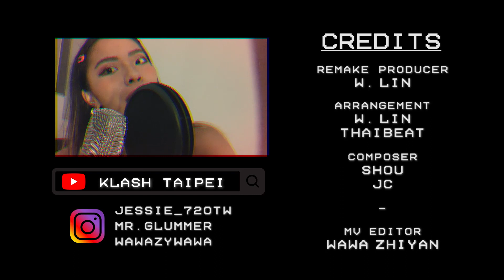【Cover Channel】婁峻碩SHOU-COLORFUL (Jessie Remix ) |KLASH TAIPEI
由KLASH當家女MC-JC以獨具個人魅力唱腔
翻唱改編婁峻碩的colorful
用一個emo版的方式讓colorful有換然一新的呈現

MC JC /Jessie，來過KlashTaipei 的人對她渾厚性感的嗓音都不陌生
而她不止於MC的身分，更像是一位表演者
渾然天成的舞台魅力無法遮掩
本身就熱愛舞蹈的她，更涉足於歌唱
2020年初試啼聲，一舉獲得好評
JC將以獨具特色的方式呈現給大家
Producer：W.Lin
Arrangement ：W.Lin/THAIBEAT
Composer：婁峻碩/JC
MV Editor : WaWa ZhiYan